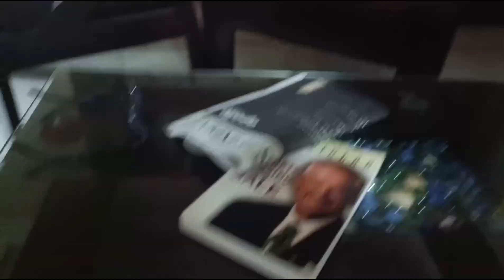khada चना आलू रेसिपी | केला मालपुआ | dust allergy से परेशां